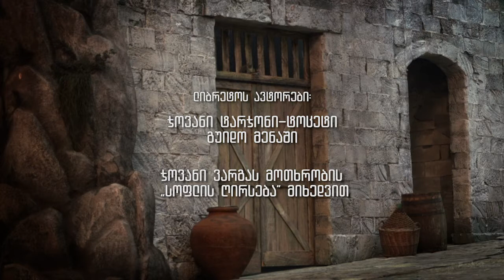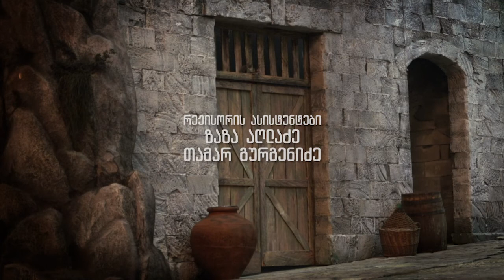პიეტრო მასკანი "სოფლის ღირსება" / Pietro Mascagni Cavalleria Rusticana 19.12.2017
Tbilisi Opera and Ballet State Theatre

PREMIERE

Pietro Mascagni CAVALLERIA RUSTICANA
Production of The Teatro Carlo Felice, Genoa

Opera in one act

Santuzza - Nino Surguladze
Turridu - Mikheil Sheshaberidze
Lucia - Elene Janjalia
Alfio - Sulkhan Gvelesiani
Lola - Irina Aleksidze

Tbilisi Opera and Ballet  State Theatre Orchestra and Chorus
Principal Chorus Master: Avtandil Chkhenkeli
Chorus Master: Shalva Shaorshadze

Conductor: Zaza Azmaiparashvili
Director: Victor Garcia Sierra
Scenographer: Italo Grassi